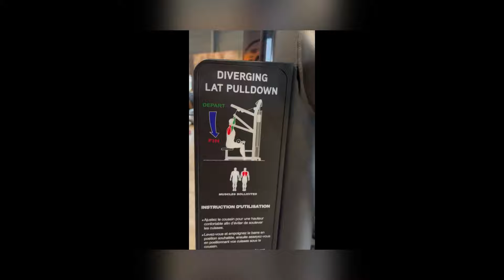CHALLENGE FITNESS MORE THAN THE GYM